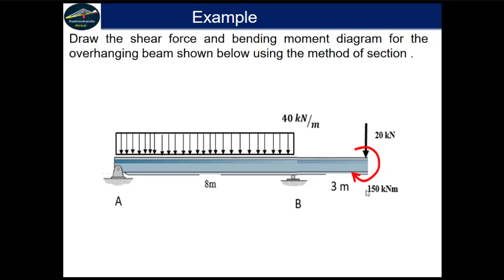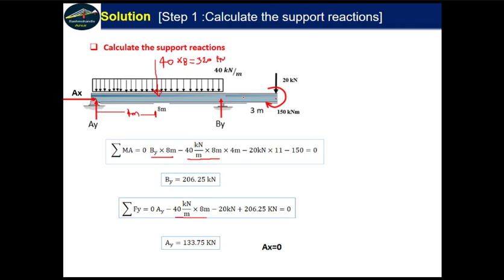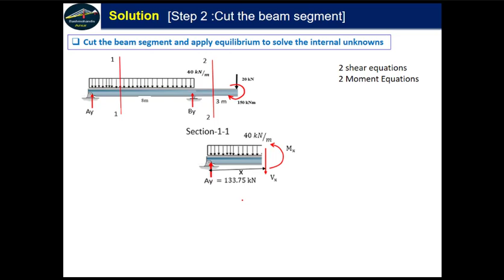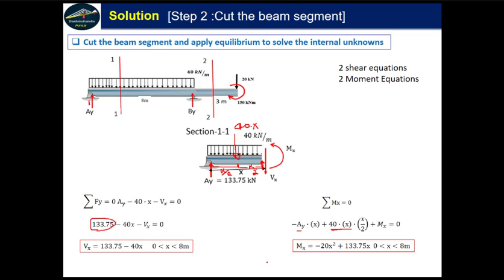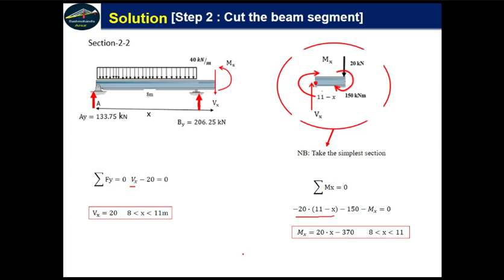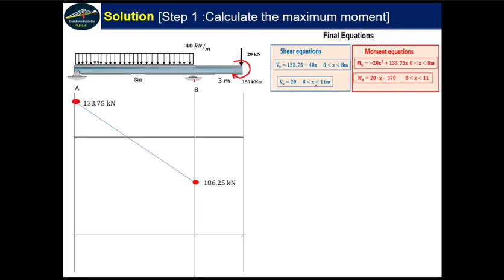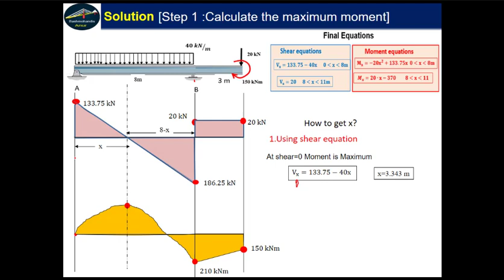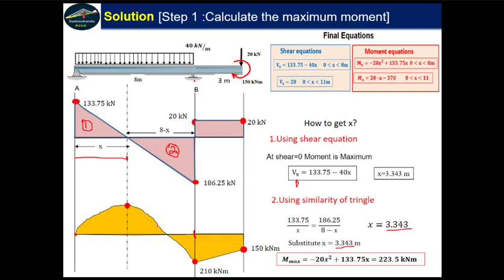How to draw shear force and bending moment diagram በ ኣማርኛ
In this video, I have presented detailed calculations on how to draw shear force and bending moment diagrams using the method of section. Please watch the video till the end.